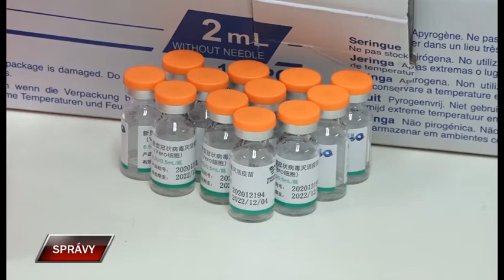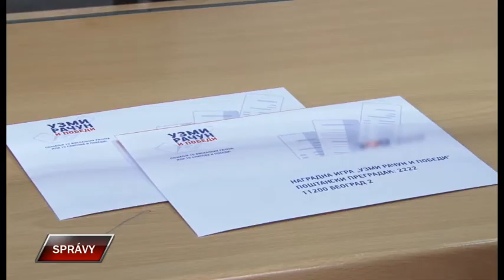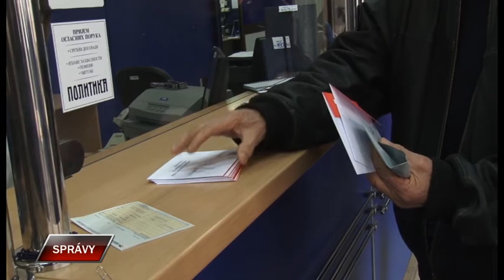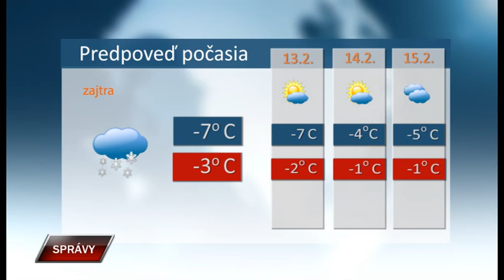Spravy 11 2 2021